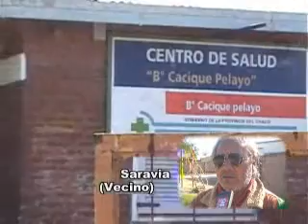EN LOS BARRIOS Capítulo"CACIQUE PELAYO / BARRIO PELLEGRINI"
la voz de los que no tenian  voz... ahora por canal 6 los martes y jueves